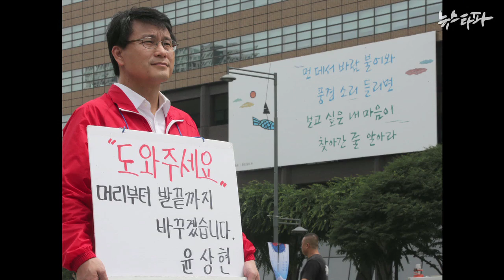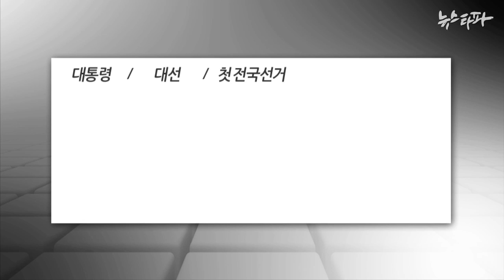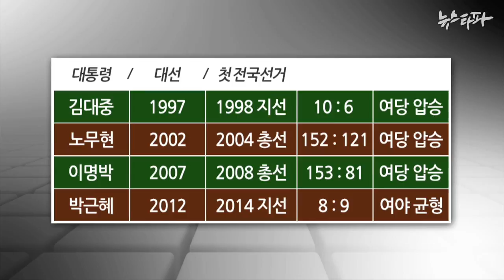뉴스타파 - 8대 9에 담긴 민심을 읽어라(2014.6.5)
정부의 무능력이 극명하게 드러났던 세월호 참사의 여파 속에
2014 6.4 지방선거가 여야 8대 9라는, 어느 한쪽의 우위를 논하기 힘든 결과로 마무리됐습니다.